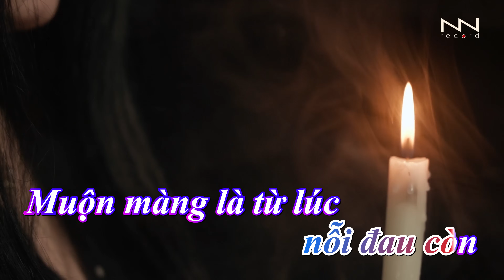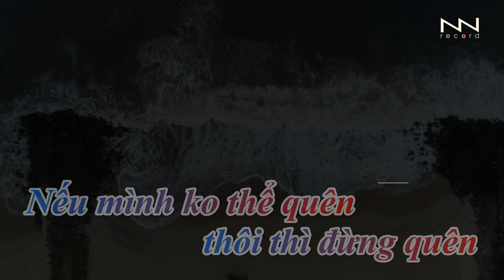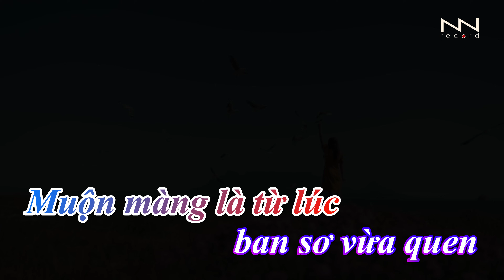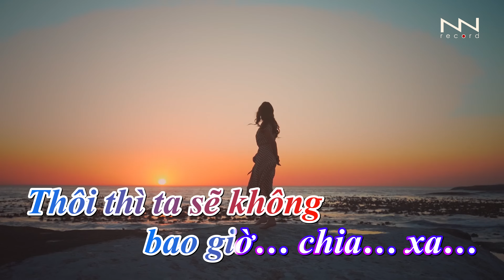KARAOKE - MUỘN MÀNG LÀ TỪ LÚC (COVER) | TONE NỮ